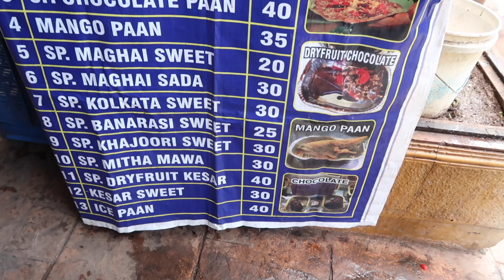Colaba Causeway Market in Mumbai || Street Shopping Market Near Taj Hotel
Best 5 Star Hotels In Mumbai :-

Keep Supporting 😊

I live in Mumbai & love making Videos.

Love
Anjana